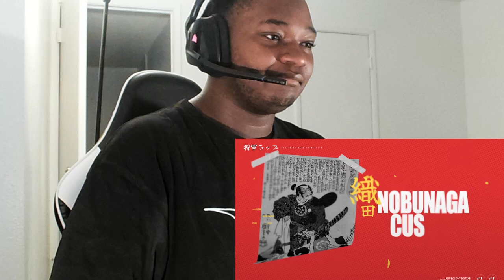jhorn react's to RUSTAGE - SHOGUN ft. TOPHAMHAT-KYO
If you have anything you want me to react to please put it in the comment section down below/link to the video if possible.